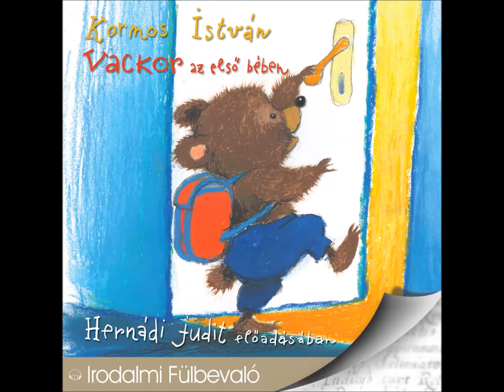Vackor az első bében (Első nap az első bében) Hernádi Judit előadásában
Kormos István: Vackor az első bében - hangoskönyv részlet (Első nap az első bében) Hernádi Judit előadásában (Kossuth-Mojzer Kiadó) További információ